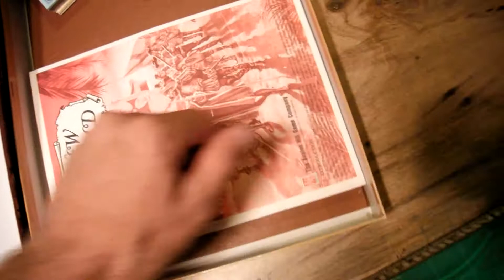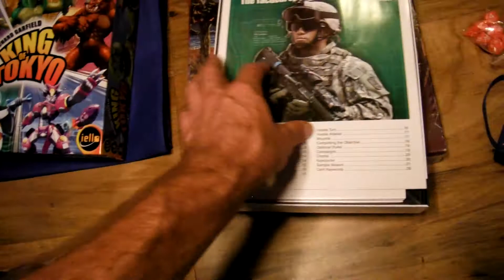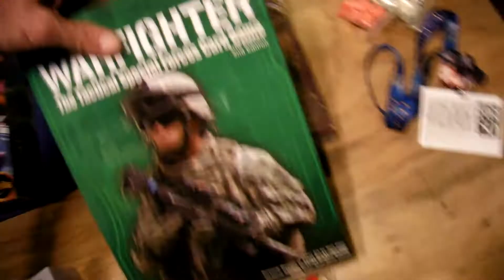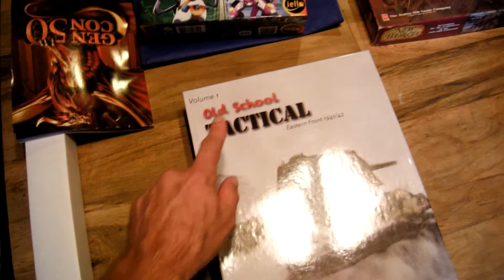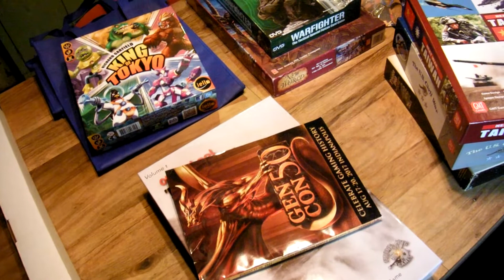GENCON 50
My haul o' treasure from Gen Con 50